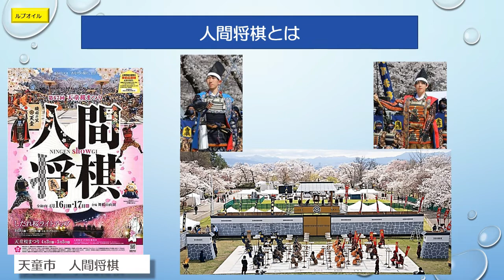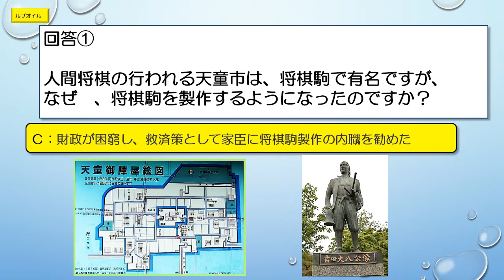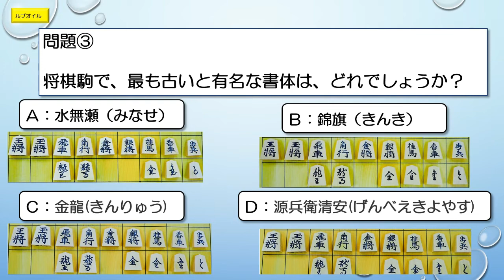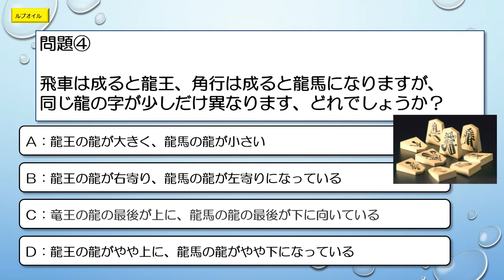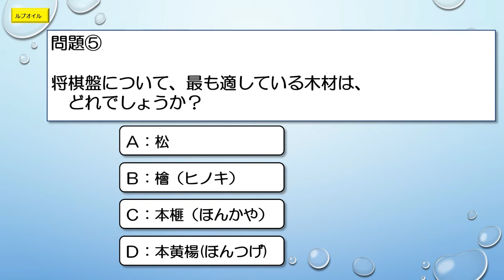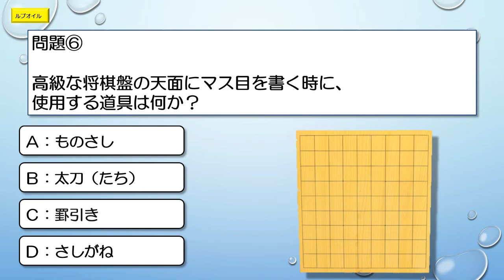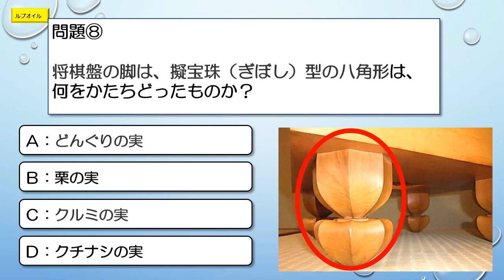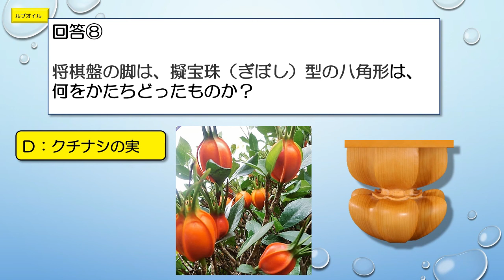閑話⑯藤井聡太ファイナルアンサー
藤井聡太ファンの皆様、将棋の駒と盤についての、知識です。少し知っていると面白く将棋を観戦できますね。